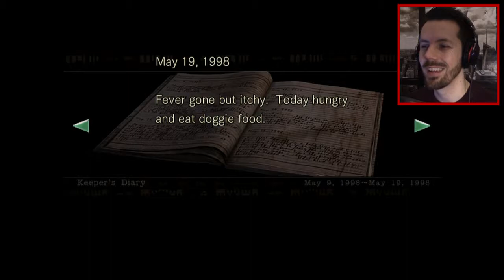RESIDENT EVIL (REMAKE HD) - SNATCH & GRAB - #9 (XBOX ONE)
Progress is made but a snatch & grab job is required in this episode of Resident Evil HD (remake) on Xbox One. I hope you enjoy it :)